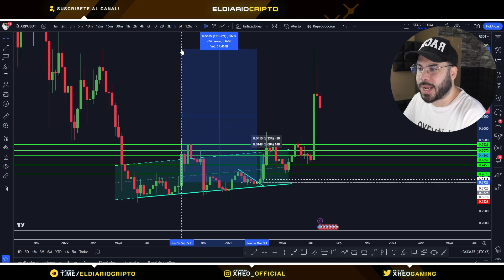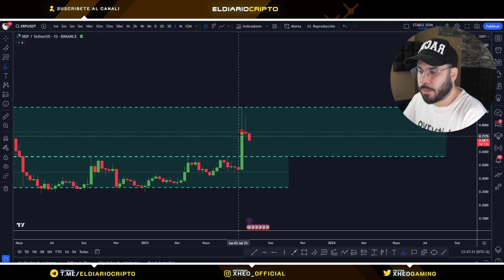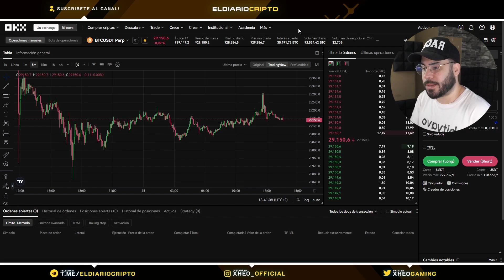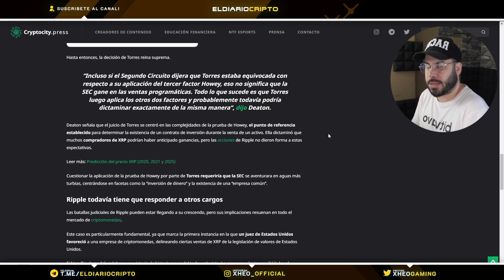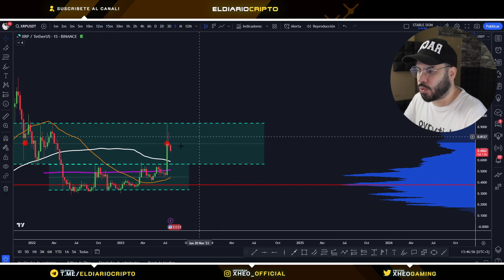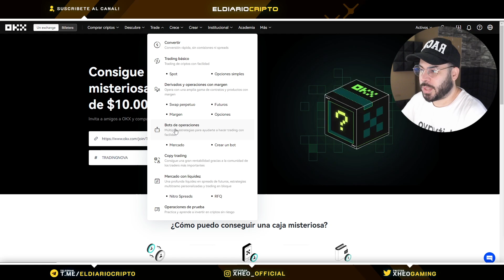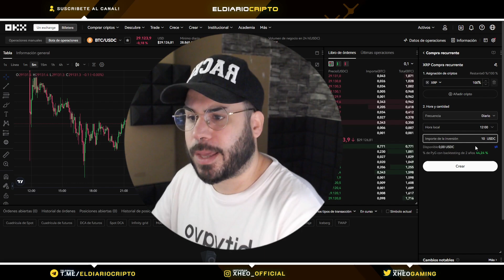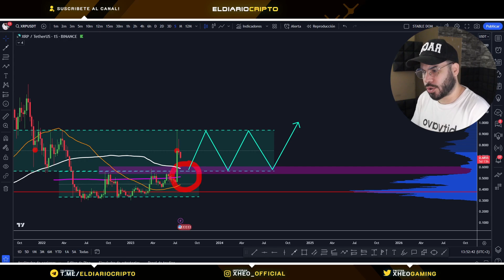💥Debería INVERTIR en XRP? Mi PLAN para Hacerme RICO con RIPPLE💥